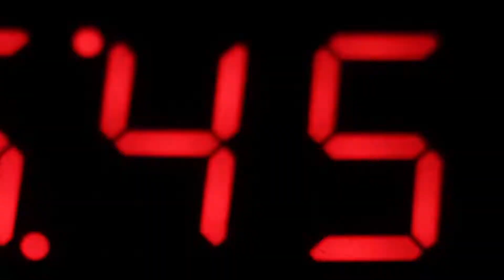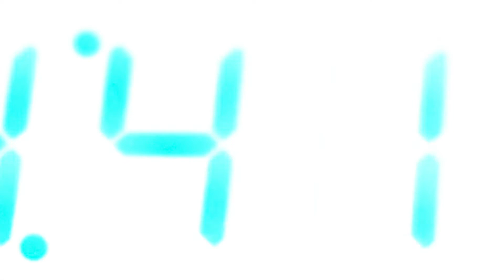Vivamagnolia - Tugboat the Great [OFFICIAL VIDEO]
Tugboat the Great from the Queen of the Rodeo EP by Vivamagnolia out March 27th 2020.

Video by Patrick J. Hodgen

Vivamagnolia. “Tugboat the Great.” Queen of the Rodeo EP. Quiet Arch. 2020

Copyright - Believe Music / Quiet Arch / Vivamagnolia

LYRICS :
On the 4th of July night
The Bloody bridge was shining bright

If nobody Helps him
Tugboat will win
Tugboat will win

The Wood’s been torn by landing claws
Licking the blood from a Lion’s paw
The rooster calla from down the hall
He speaks too soon neck meets the saw
And then he’s gone.

Tugboat will win
Tugboat will win
Tugboat will win
Tugboat will win
Tugboat will win
Tugboat will win